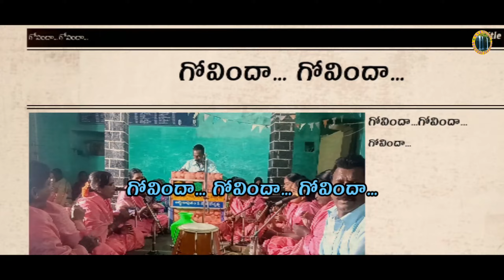తెలతెలవారెను లేవరా వైకుంఠపాస దేవరా(తెలుగులిరిక్స్) GVS TELUGU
కళాకారులకు కళాభిమానులకు నమస్కారములు
మేముచేసె తెలుగు భజన లిరిక్స్ వీడియో పాటలు
నచ్చినట్టైతె లైక్ 👍షేర్ 🔁 కామెంట్ ✍️చేయండి

ఫ్రెండ్స్ ఈ క్రింది 👇లింకు పై క్లిక్ చేసి మీకు నచ్చిన పాటలు వినండి

1
2
3
4
5
6
7
8
9